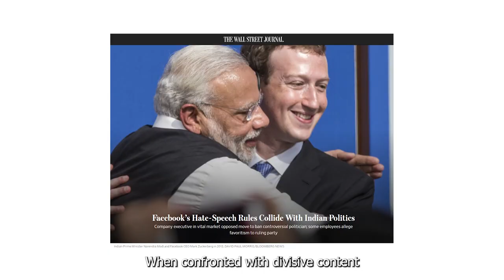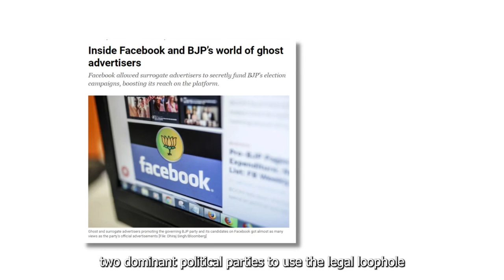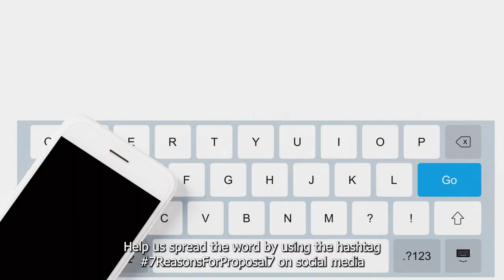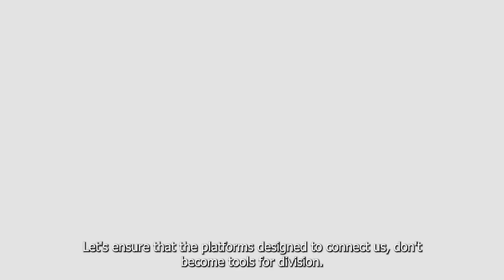Vote Yes on Proposal 7 | Meta's Upcoming AGM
Meta’s Annual General Meeting will be taking place on May 31, 2023. Among the many proposals on the table— Proposal 7 stands out as particularly significant for Indian users. Titled “Assessing Allegations of Biased Operations in Meta's Largest Market” and proposed by Ekō, Proposal 7 addresses allegations against Facebook for disseminating hate speech, its failure to address risks and political bias, voices concerns around inadequate content moderation and lack of transparency in platform practices.

For the next 6 days leading up to the vote, we’re going to be sharing 7 reasons to vote yes on Proposal 7 by highlighting instances where Meta’s actions (or inaction) had devastating consequences.

Use the hashtags 7ReasonsForProposal7 VoteForABetterMeta to spread the word!